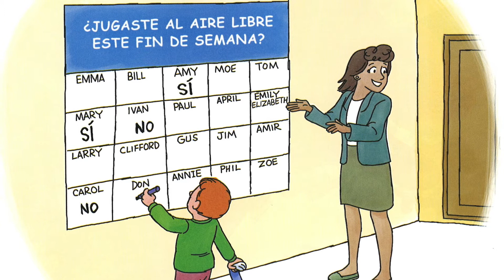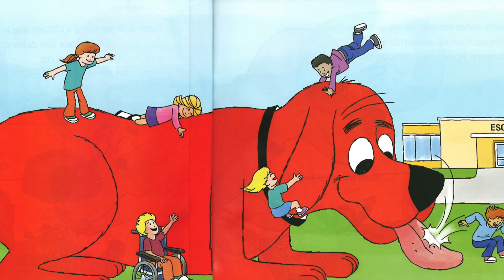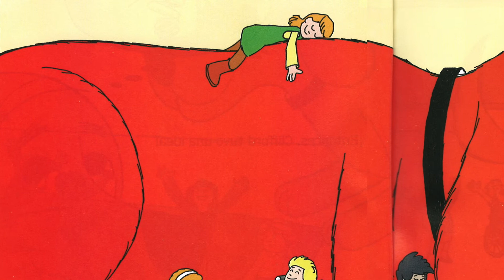Clifford va a kindergarten: Cuento de niño leído en voz alta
Clifford va a kindergarten
Written by/Escrito por Norman Bridwell
Illustrated by/Ilustrado por Norman Bridwell

Si desea que se produzca un libro en particular para su clase, por favor déjeme un comentario a continuación y lo haré realidad.